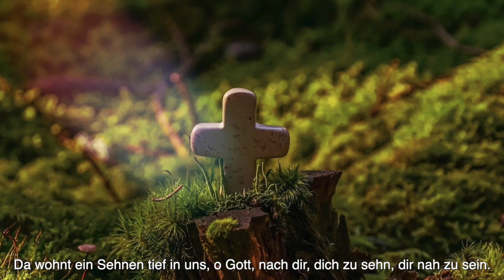"Jeden Tag bewußt erleben - auch im Alter!"- Ev. Gottesdienst - Markt Berolzheim z. 20. So.n.T. 2021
"Jeden Tag bewußt erleben - auch im Alter!” - Evangelischer Gottesdienst zum 20. Sonntag nach Trinitatis aus St. Michael in Markt Berolzheim mit Pfarrerin Myriam Krug-Lettenmeier

Orgel: Susanne Krischdat

Lieder zum Mitsingen aus
aus Evangelischen Gesagbuch (EG) und Kommt atmet auf (KAA)

EG – 295 – Wohl denen, die da wandeln
EG - 023 –  Meine Zeit, steht in deinen Händen
EG – 074 – Da wohnt ein Sehnen tief in uns

Gott ist da, wo Menschen miteinander und füreinander beten. Er ist da, wo Menschen zum Gemeindeleben beitragen. Und er ist da, wo Menschen nichts mehr beizutragen vermögen. Das Gemeindeleben geht, wenn auch verändert, weiter.  Sie können Ihre Gabe überweisen. Herzlichen Dank, dass Sie unsere Arbeit unterstütze! Spendenkonto: DE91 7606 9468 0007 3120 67 Mehr Informationen unsere die Kirchengemeinde finden Sie

Bilder: Pixabay